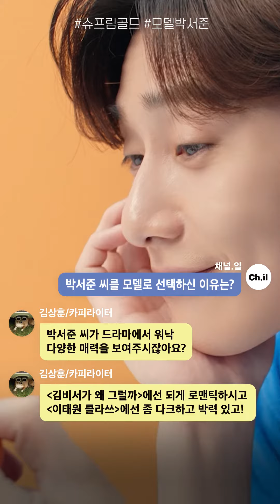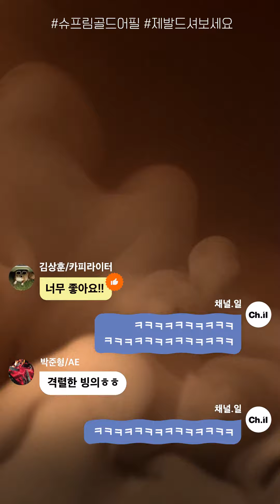우리는 박서준 님을 인간 슈프림골드라 부르기로 했어요😇ㅣ비하인DM EP.03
박서준이 환복을 4번이나 하고 찍었다는 이 광고, 누가 만들었을까?🤔
4가지 의상 스토리부터 광고 비하인드까지! 지금 공개합니다👐

☕[맥심 슈프림골드] 당신의 취향 '슈프림'이 되다 (30") 광고 보기